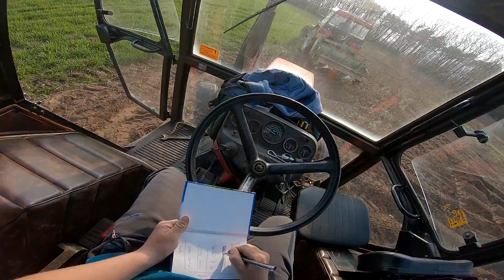Sázení brambor 2020//Pohled řidiče//ZETOR//